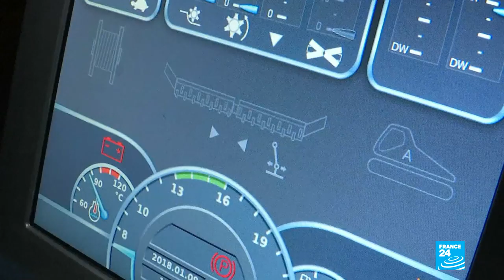Behind the scenes at France's Tignes ski resort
Tignes, in the French Alps, is one of the largest ski areas in the country. Every winter, tourists come to enjoy its slopes. While they sleep soundly, men and women are up before dawn, busy securing the ski area. FRANCE 24 went to meet some of these seasonal workers with an unusual but highly enjoyable job!